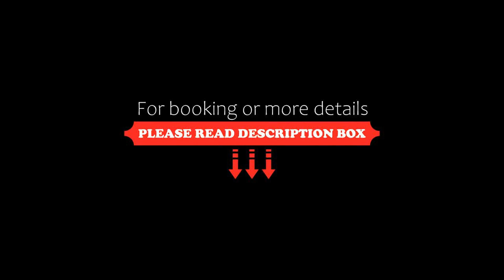Hotel Airlink, Mumbai, India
About Property:
Just 500 m from Mumbai Domestic Airport, Hotel Airlink offers a restaurant and cosy air-conditioned rooms with a flat-screen TV. Free Wi-Fi and parking are provided.
Airlink Hotel is 1 km from Vile Parle Local Railway Station and 4.5 km from Mumbai International Airport. It is 5 km from Juhu Beach and 24 km from the Gateway of India.
Rooms come with earth colour tones and wooden furnishings. Included in all ...
Property Type: Hotel
Address: 75, Off Nehru Road, Near Domestic Airport, opp the Orchid Hotel, Ville Parle (East), 400099 Mumbai, India
Searching For
1. Hotel Airlink - Mumbai - India
2. Hotel Airlink - Mumbai - India Address
3. Hotel Airlink - Mumbai - India Rooms
4. Hotel Airlink - Mumbai - India Amenities
5. Hotel Airlink - Mumbai - India Offers and Deals
Audio Credit:
Track Title: Subway Dreams
Artist: Dan Henig